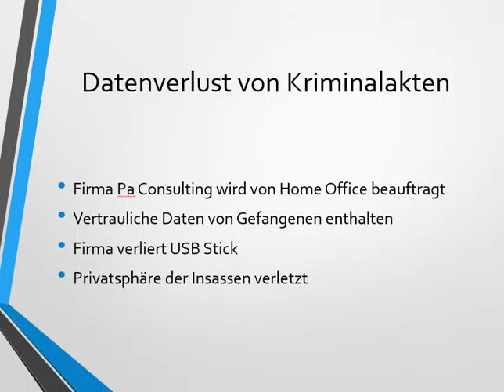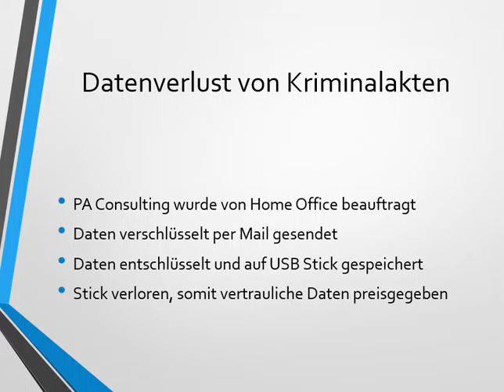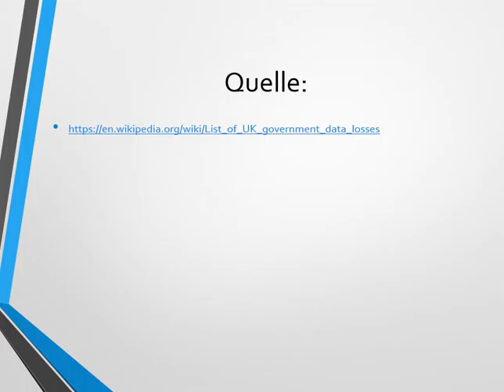Gefährliche Feler (Final Task)